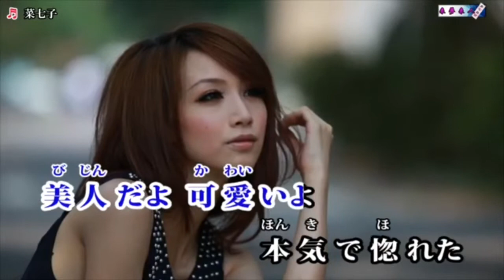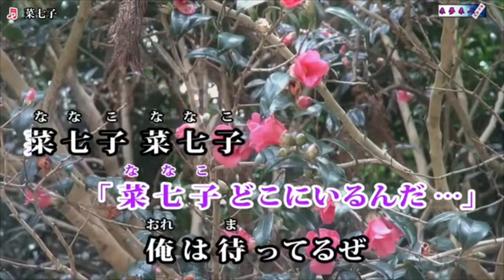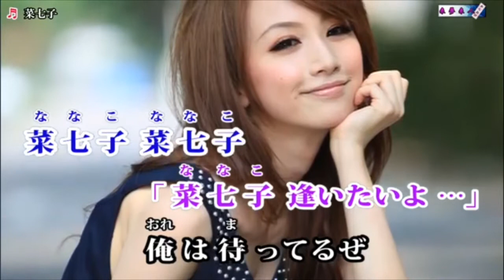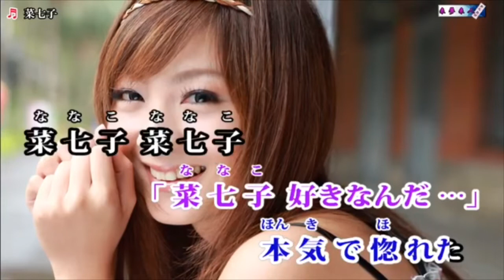菜七子／北川大介 cover by masa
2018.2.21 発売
歌唱 : 北川大介
作詞 : 岡田冨美子
作曲 : 叶弦大
編曲 : 若草恵

今夜も大ちゃんソングのアップになります。(^^)
以前のチャンネルでもアップしていた曲です。

「 来夢来人 」様より、お借りしました。